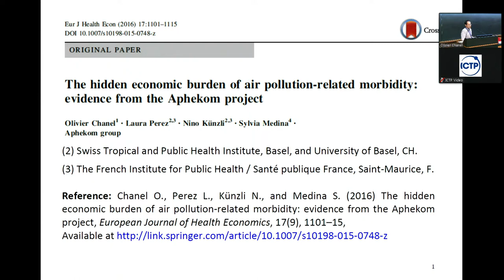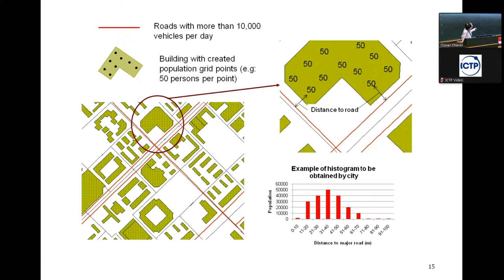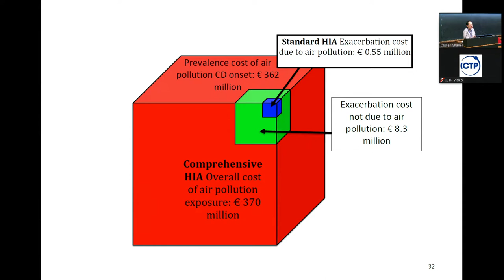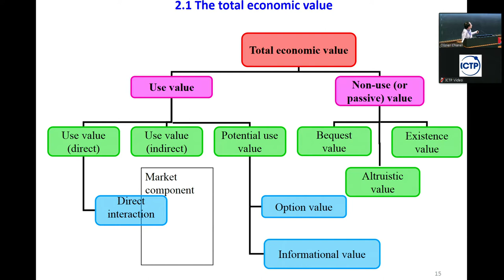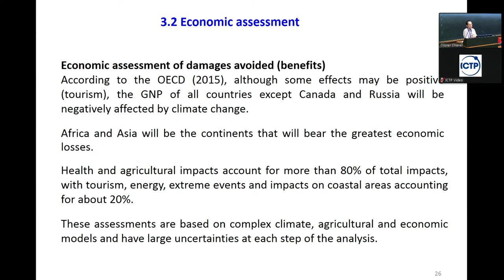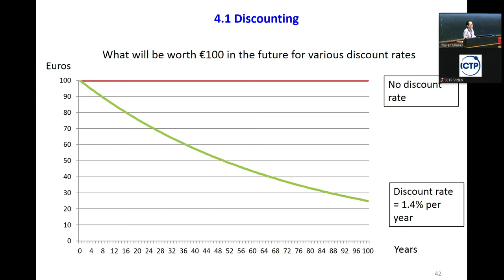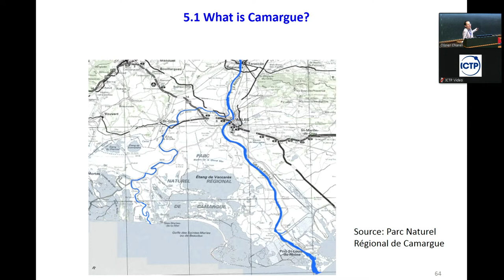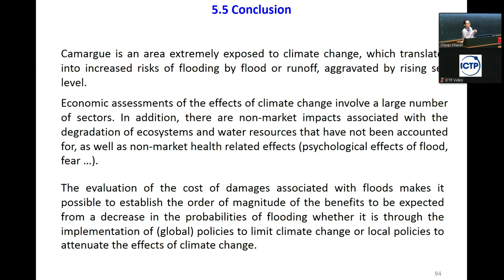Calculate the economic impact: counts, YLL, DALYS, monetary impact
Speaker: Olivier Chanel (AMSE, Aix-Marseille, France)

2018_04_26-11_00-smr3250